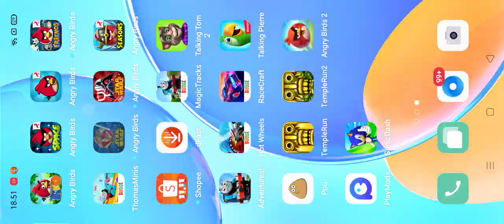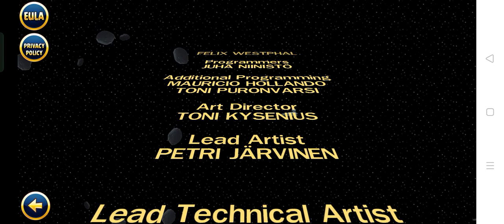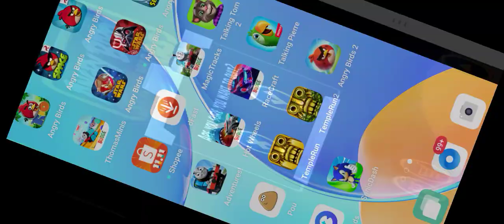Angry Birds Star Wars Version 1.5.3 (2014) Gameplay, By Rovio Entertainment